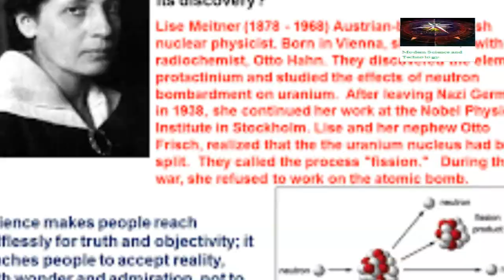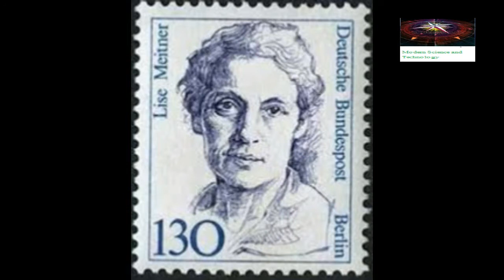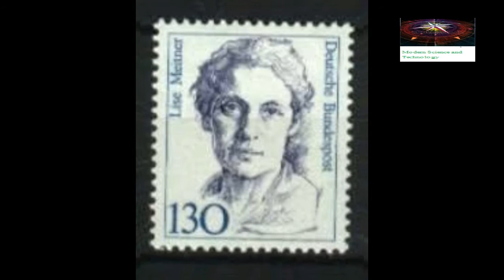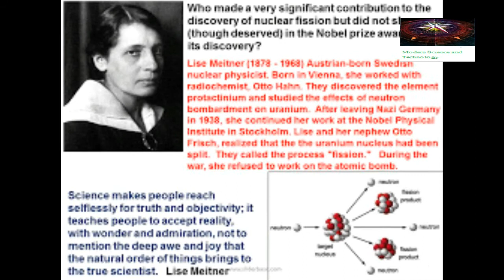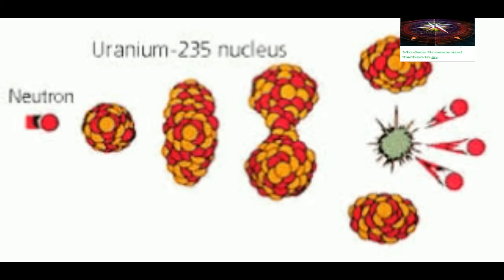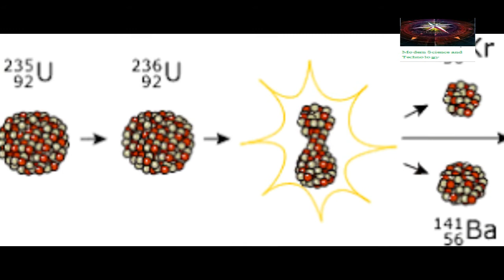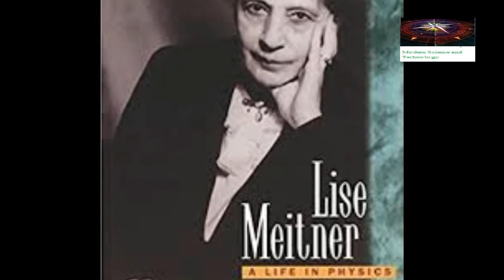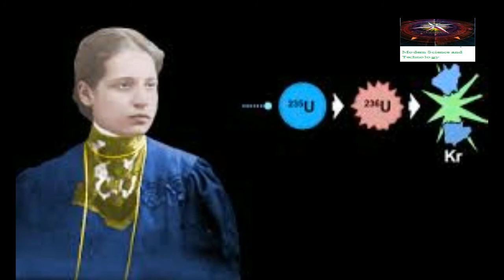Discovery, Science Stories : Humanitarian physicist who unlocked the science of the atom bomb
Lise Meitner
Philip Ball reveals the dramatic tale of Lise Meitner, the humanitarian physicist of Jewish descent, who unlocked the science of the atom bomb after a terrifying escape from Hitler's Germany. One of the most brilliant nuclear scientists working in Germany her flight from terror cost Hitler's regime dearly. In the early twentieth century it was barely possible for women to work in science at all and yet Einstein once called Meitner Germany's own Marie Curie. It was Meitner's insight that began the nuclear age and her story remains ever relevant, as the threat of nuclear conflict lies once again over the world.

Philip Ball talks to historian Dr Patricia Fara about Lise Meitner and her research and to Patricia Lewis of the International Campaign to Abolish Nuclear Weapons or ICAN, based in Geneva, which this year was awarded the Nobel Peace prize for its work in trying to reverse nuclear proliferation, about Meitner's legacy today.